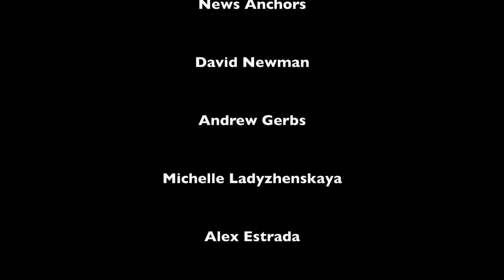SOCES TV Weekly News Flash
Weekly News Flash for the week of September 24 - 28